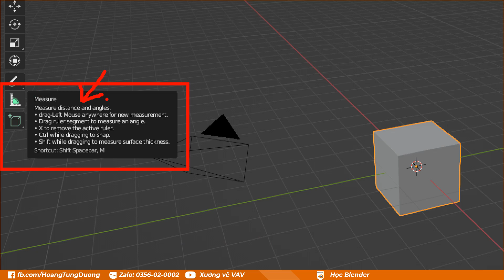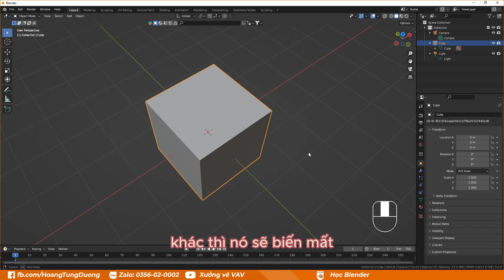✅ ĐO LƯỜNG TRONG BLENDER, ĐO KÍCH THƯỚC TRONG BLENDER | HỌC BLENDER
✅ Đo lường trong Blender,
Đo kích thước trong Blender,
🔹 Kiếm tiền Youtube với Phim Hoạt Hình 2D làm bằng phần mềm Camtasia Studio
🚀 Khóa học D5 render Online trên UNICA (CÓ X2 TỐC ĐỘ)
✅Bạn có thể DONATE ủng hộ video của Dương qua STK:
- Techcombank chi nhánh Thăng Long
- Chủ tài khoản: Hoàng Tùng Dương
✅ hoặc Qua mã QR ví MOMO thanks you!!!